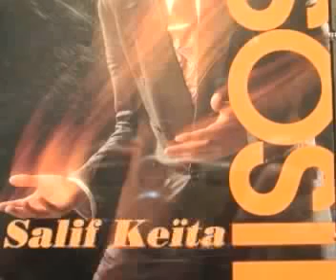Je suis venu te dire que je m'en vais- Salif KEITA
Album: SOSIE
Artiste: Salif KEITA
Interprete le titre de Serge Gainsbourgh